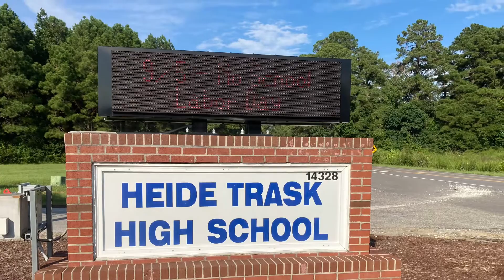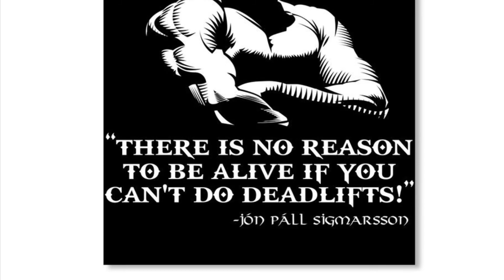State Deadlift Record! 🔥